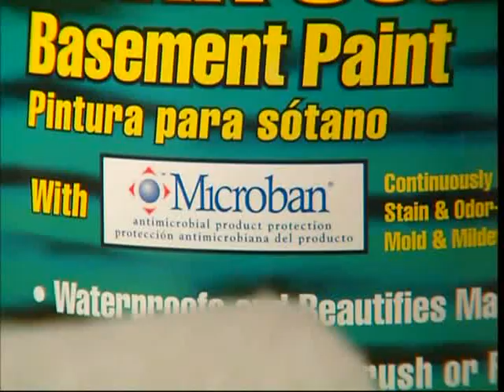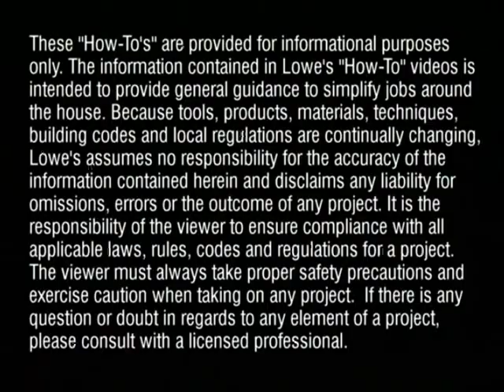清潔表層 (國語)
暴露在發霉的環境可能會造成您和家人健康上的問題，不過這裡有解決的辦法。遵循這些步驟，協助您擺脫家中的黴菌。